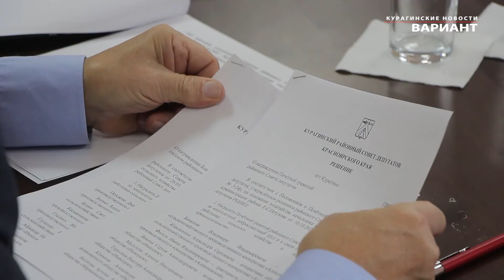Заседание Курагинского районного Совета депутатов 28 10 2022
Заседание Курагинского районного Совета депутатов 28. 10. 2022.  Курагинские новости «Вариант» от 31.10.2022 г.